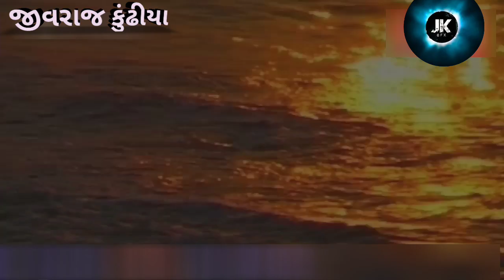UGHAREJIYA PARIVAR NO MANDVO || JIVRAJ KUNDHIYA || NEW DAKLA 2021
SINGER:Jivraj Kundhiya
DAK:Nitin Kuvariya
BENJO:Naresh Dabhi
TABLA:Bharat Solanki
PED:Ashish Jahaniya
SOUND:Ravji Solanki
               Manoj Sathaliya
               Shakti Krupa Sound
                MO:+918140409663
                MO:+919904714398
EDITING:Jaydip Kundhiya
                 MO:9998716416